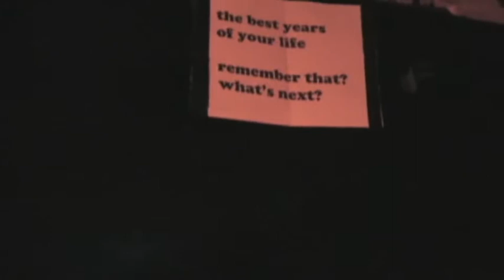PEACEMAKER aka RICH HOAK of brutal truth @ 20000V koenji 2005-11/12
PEACEMAKER JAPAN TOUR 2005
MANKO LOVER
NO!Z POPINSKI
CUNTS
夜鳴き(YONAKI)
EVS(EXTASY VIOLENT STYLE)
PEACEMAKER aka RICH HOAK of brutal truth